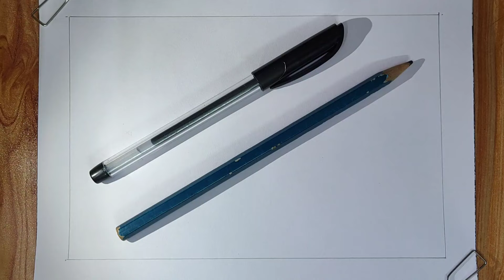Pattern 526|Zentangle|Zentangle art|Zendoodle|Zenfloral|lineart|Doodle art|Geometric art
Pattern 526 easy geometric pattern step by step making. Easy doodle pattern anyone can draw this pattern.

Amazon link to purchase tools that I use to create this content:
Products that are included in this link -
1) A4 size paper bundle
2) Black gel pen
3) Extra dark pencil for shading
4) Ruler/scale
5) Circle stencil
6) Study compass
7) Dual tip colour markers
8) Colour pencil set
9) cotton buds

Amazon link to purchase tools that I use to record this content:
1) Bed table
2) Mobile stand
3) Table lamp